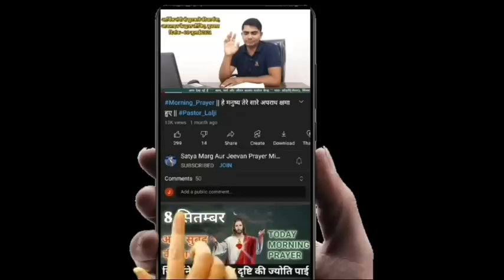Morning Prayer || Pastor Lalji || प्रभु पर भरोसा रखने वाले लज्जित न होंगे || 11 July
11 जुलाई सुबह की शक्तिशाली प्रार्थना 🛐

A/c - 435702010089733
IFSC-  UBIN0543578

Satya_marg_aur_jeevan_prayer _ministry
Village:-Kodari(semara) Post:-Singarpur
District:-Ghazipur